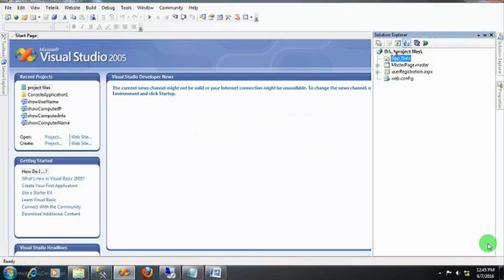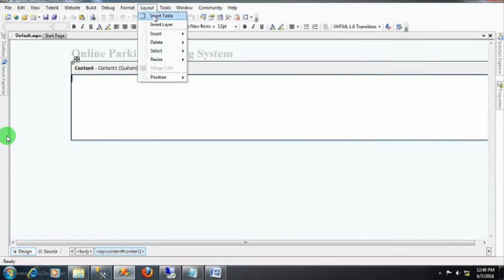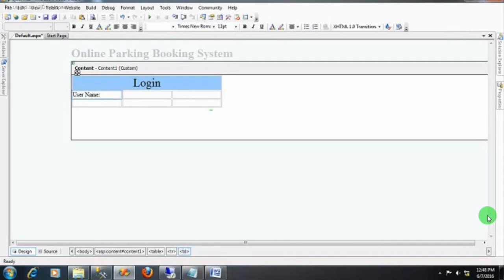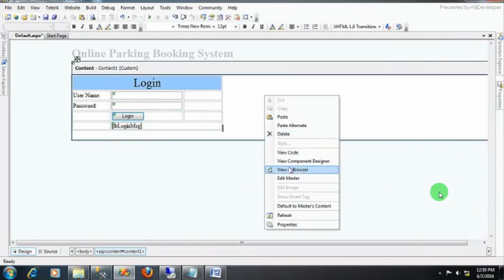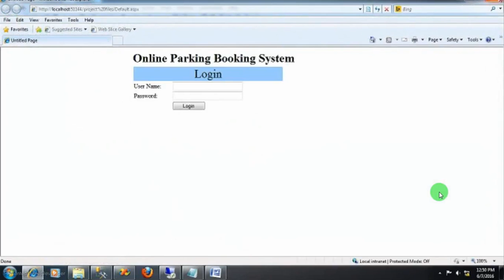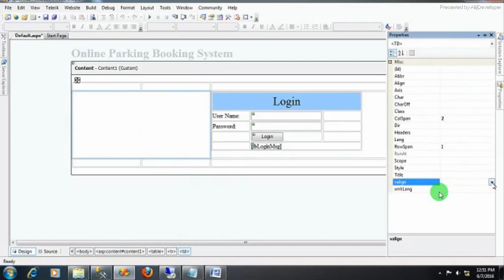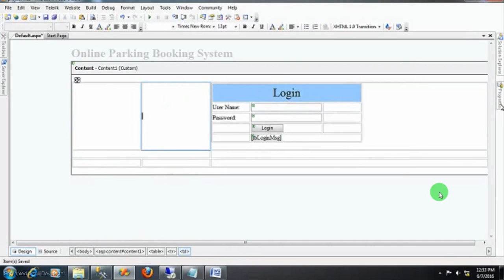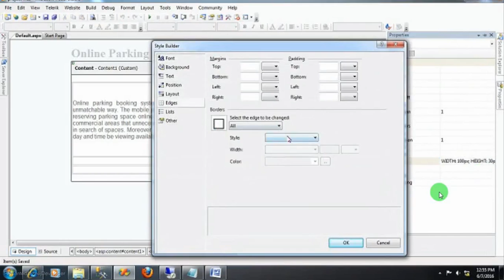Creating A Default And Login Page Online Parking Booking System Lecture 8 in Urdu/Hindi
Here a lecture no 8 of series of lectures about project named 'Online Parking Booking System'. This project is created in ASP.Net by using Visual Studio 2005.
In this lecture we create a default page or login page. we design the login page in ASP.Net.
this lectures is recorded by AlijDeveloper.